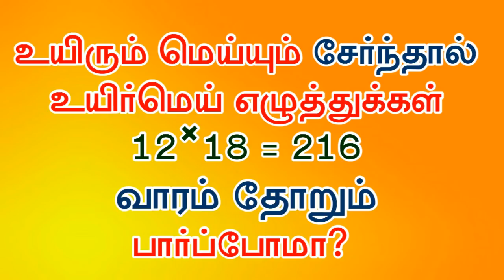க முதல் னௌ வரை - 216 உயிர்மெய் எழுத்துக்கள் - By All Is Well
க முதல் னௌ வரை  | Ka to Naw | உயிர்மெய் எழுத்துக்கள் | Uyirmei eluthukkal in tamil By All Is Well

pronunciation its very interesting to hear show this for your kids your baby also repeated definitely try this if you need more educational video don't forget to Subscribe All Is Well thanks for watching like,share and comment...